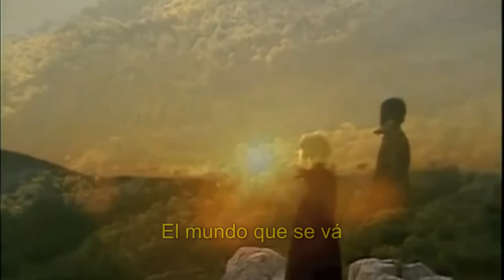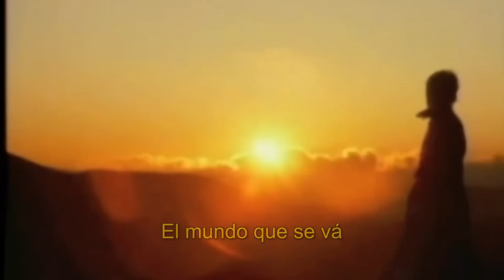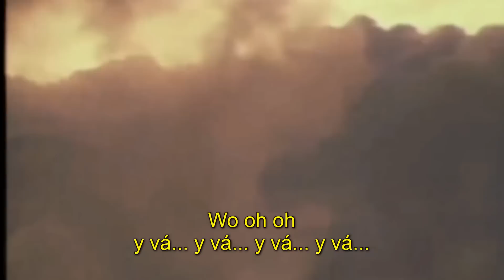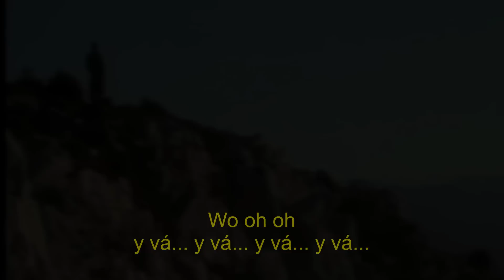El Tonto De La Colina - ETHNIA (The Beatles en español)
Tema original "The Fool On The Hill" de The Beatles (1968).
Audio grabado en La Candela Studio en junio 2015.
Video clip realizado en junio 2015.
Algunas tomas prestadas de YouTube.
LA CANDELA media productions.
Ginebra, junio 2015.